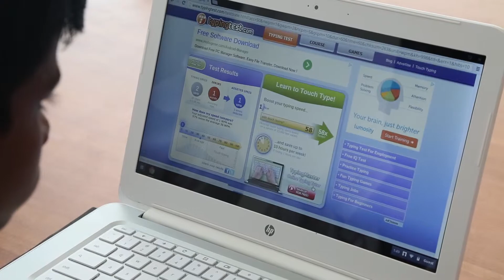Natural Sapphire Company Foundation, Free Computer Classes in Ratnapura Sri Lanka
Here is an introduction to our free computer classes held daily for about 30 children at our Sri Lanka headquarters in Ratnapura Sri Lanka.